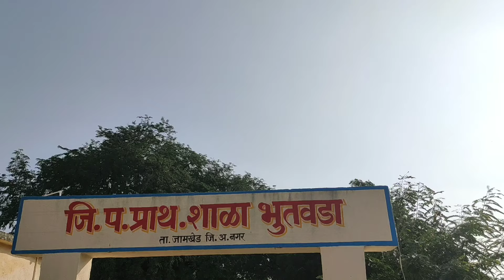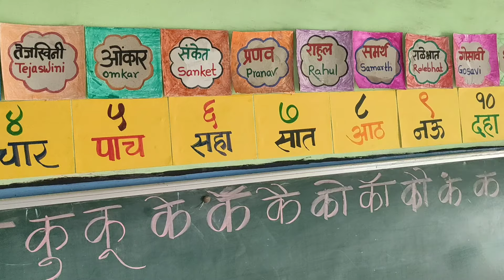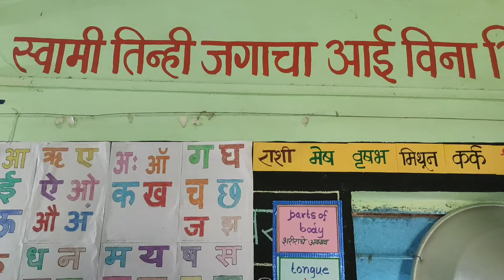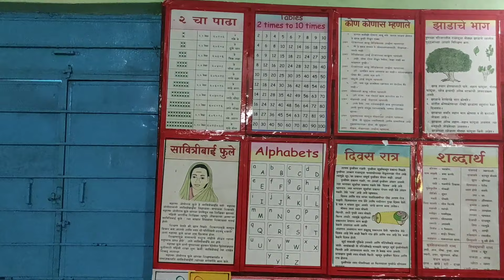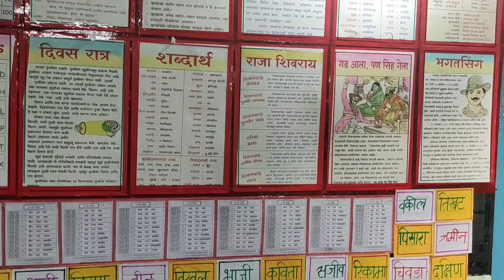वर्ग सजावट एक उत्कृष्ट नमुना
जिल्हा परिषद प्राथमिक शाळा भुतवडा